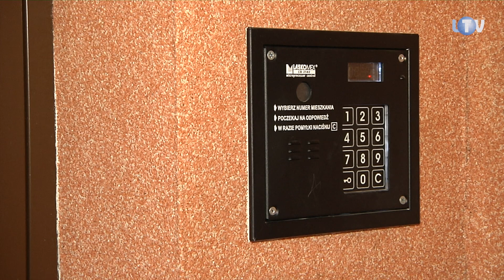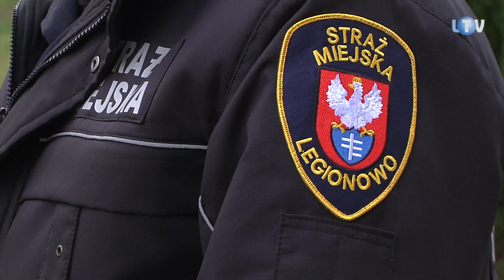Sezon na bezdomność